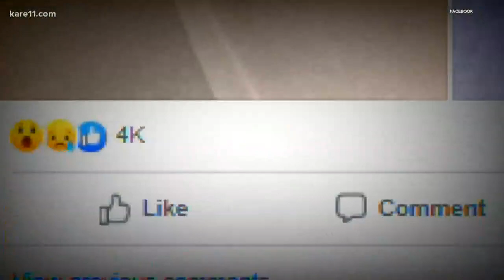Ice chunk from pick-up truck hits Red Wing woman's SUV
The ice chunk went into her windshield and hit her in the face, but she managed to get out with only a couple scrapes and scratches.